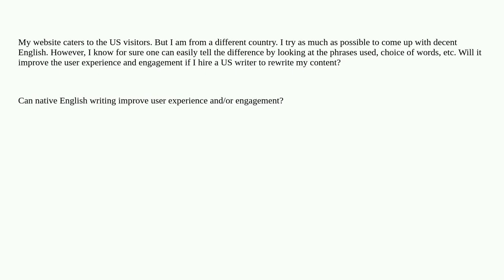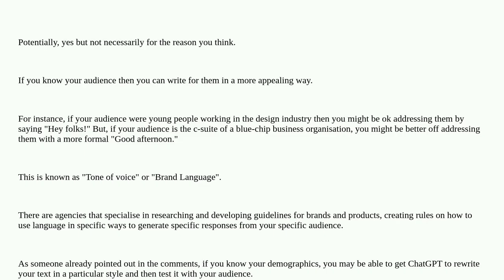Impact of Native English for writing content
A special thanks goes out to the community

  user-engagement